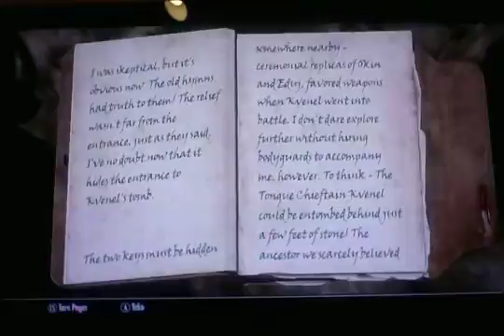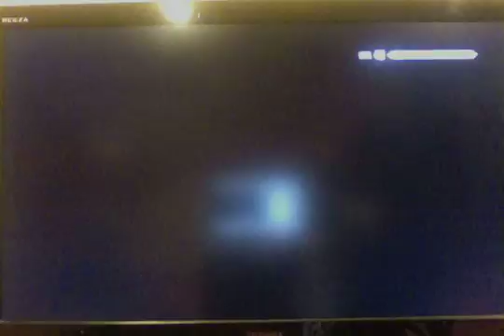Skyrim: With Friends Like These... Part 5